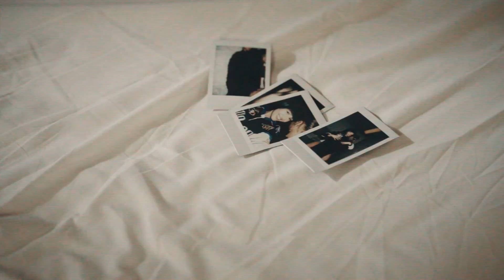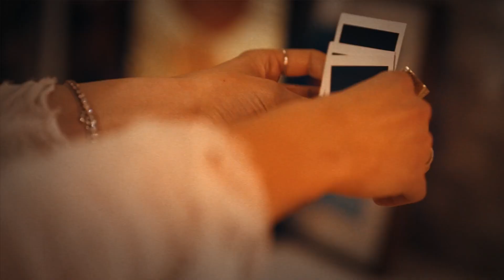Mix - The Motans - Jackpot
*☀️Tracklist*
00:00 The Motans - Jackpot
03:25 Carla's Dreams - Sub Pielea Mea
06:51 The Motans - Versus
11:27 Irina Rimes - Octombrie Rosu
14:46 The Motans - August
18:43 Alina Eremia - 20:29
22:27 Motans feat. Irina Rimes - POEM
26:03 Nicole Cherry - Florile Tale
29:16 The Motans feat. INNA - Nota de Plata
32:23 EMAA - Zburătorul